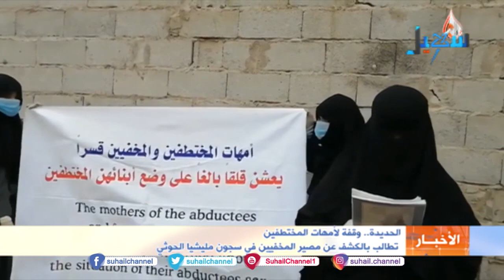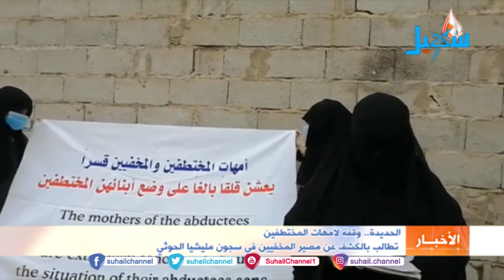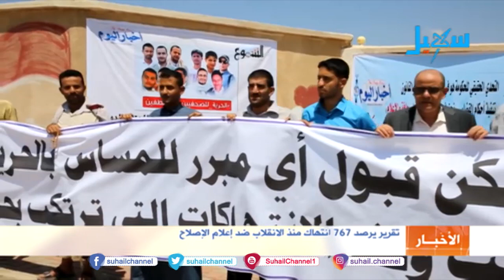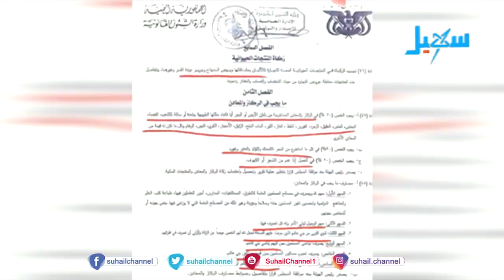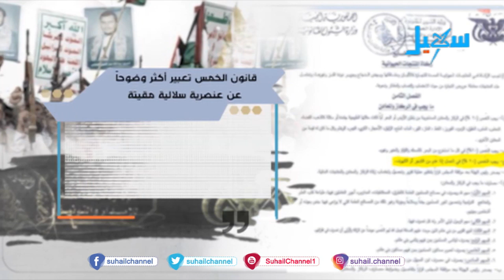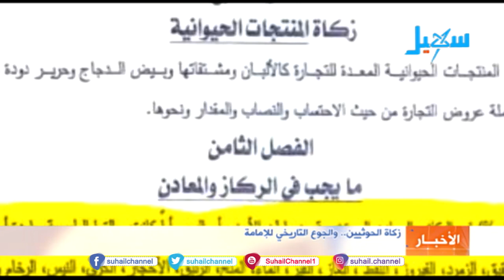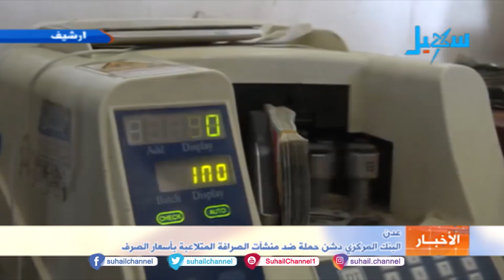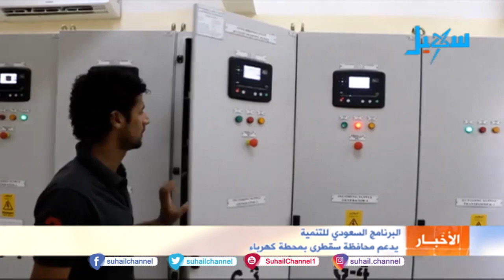نشرة الأخبار ( التاسعة مساء) 10-6-2020